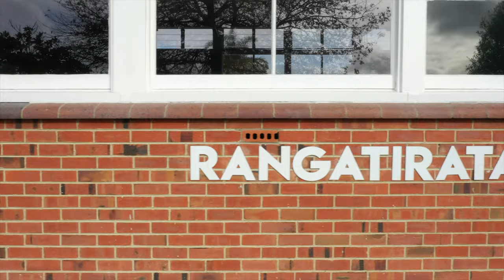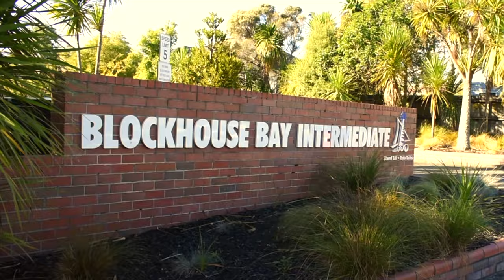Welcome to Blockhouse Bay Intermediate 2021